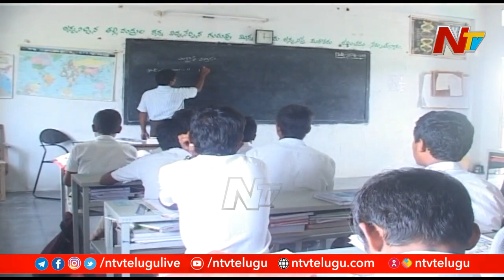తెలంగాణలో సెప్టెంబర్ 1 నుంచి మోగనున్న స్కూల్ బెల్స్ l Schools Reopen in Telangana l NTV